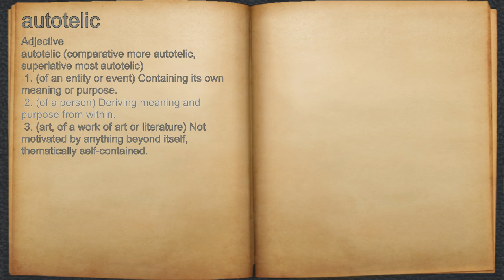What does autotelic mean?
A spoken definition of autotelic.

Intro Sound:
Typewriter - Tamskp